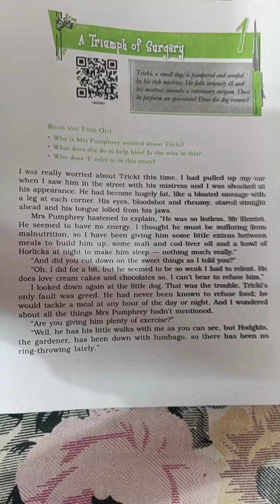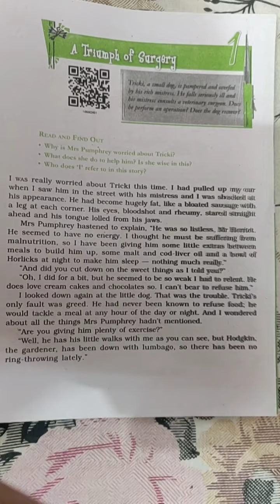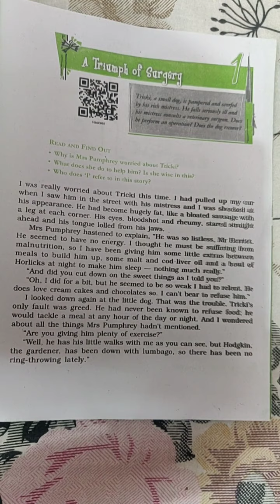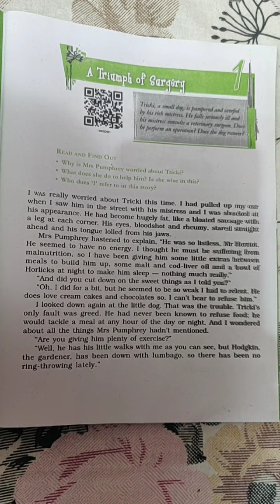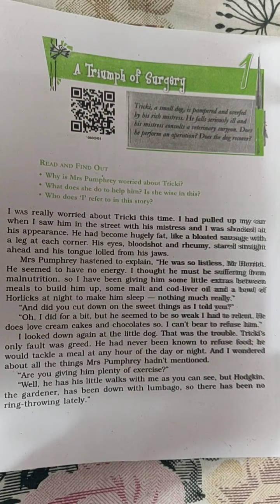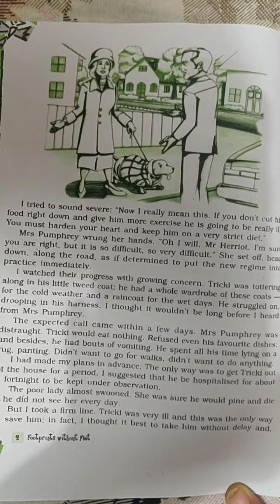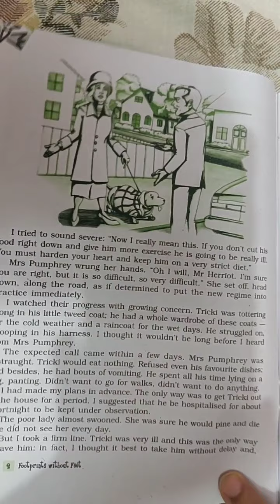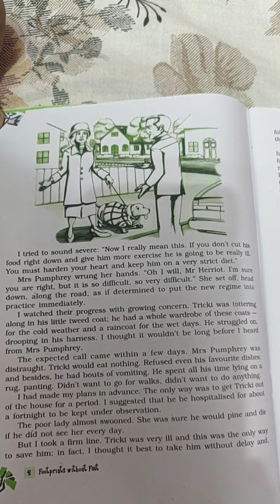Class-10th, English literature (footprints), A triumph of surgery, Part3